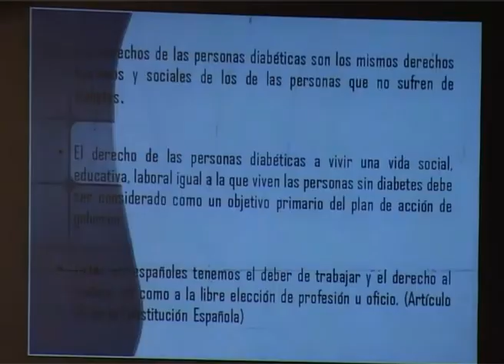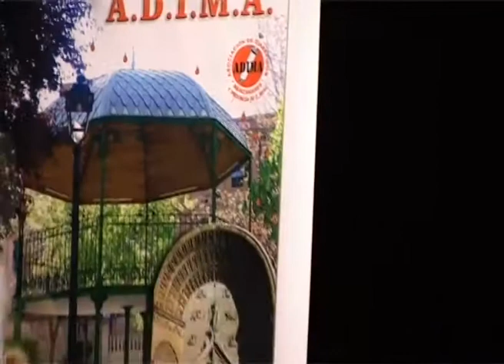Adima - Diabéticos y mundo laboral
El abogado Jesús Fernández abordó, en una nueva conferencia  organizada por  ADIMA, la implicación en la empresa privada y las relaciones laborales para los enfermos diabéticos. Además reivindicó la presencia de personal de enfermería en los centros  educativos, que puedan atender a niños y jóvenes diabéticos.